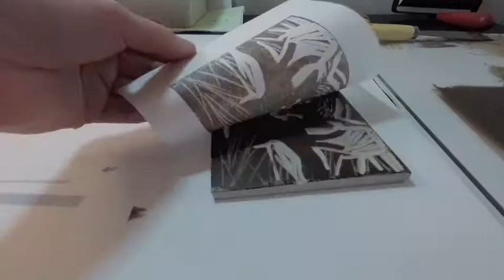Eurasian Eagle Owl Linocut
linocut by Maggie Umber made for the graphic novel 270° • to see more subscribe to my Patreon or preorder 270 as a part of • Music is "Winner Winner" by Kevin MacLeod & licensed under a Creative Commons License on incompetech.com